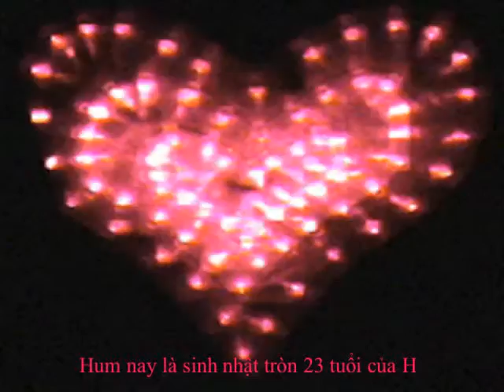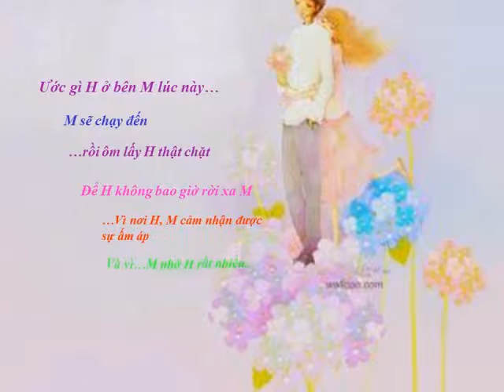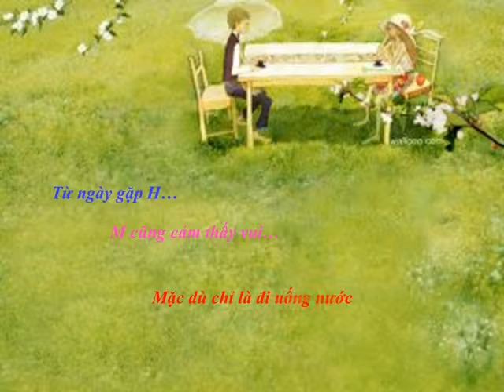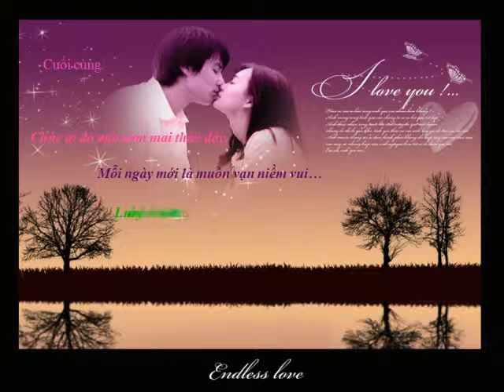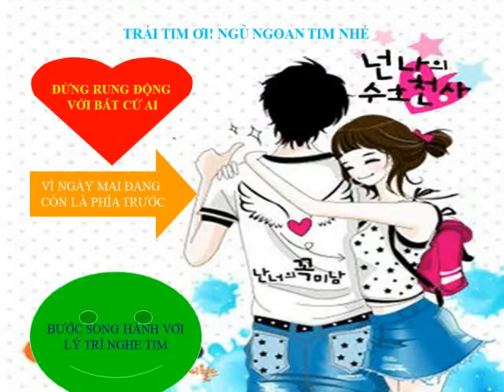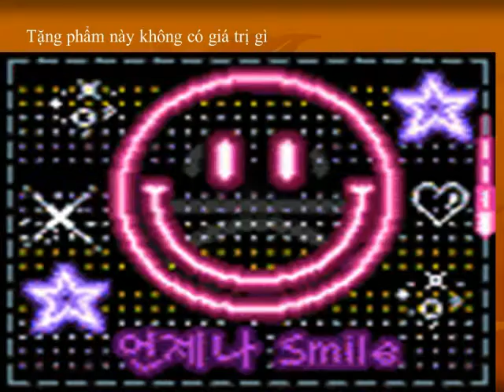Sinh nhật - dung2vt.co.cc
Sinh nhật...